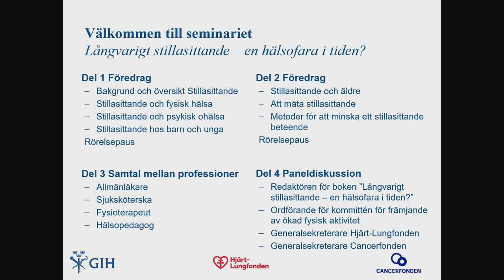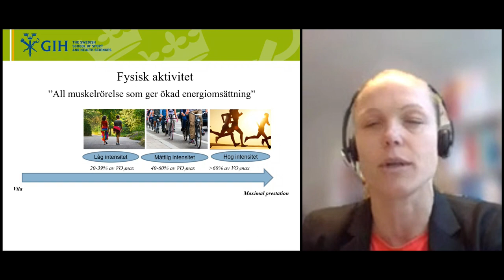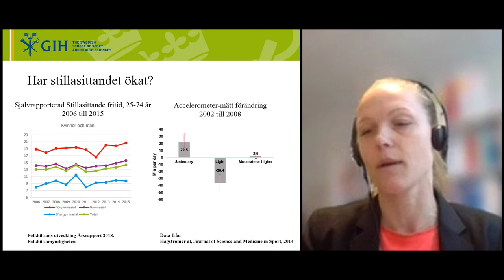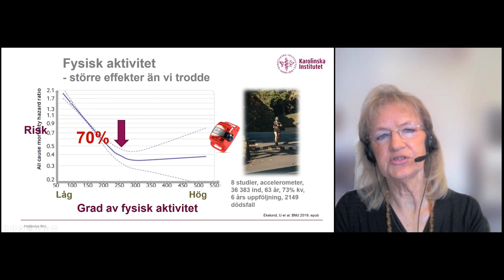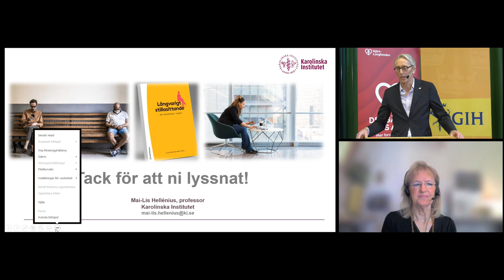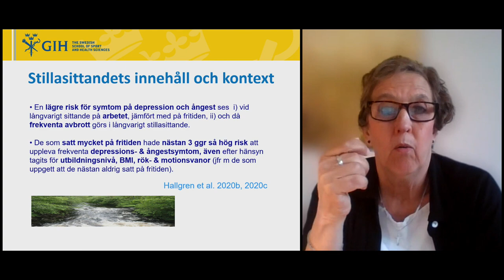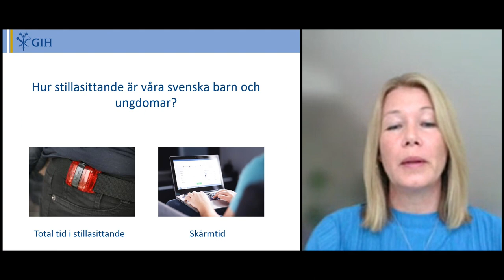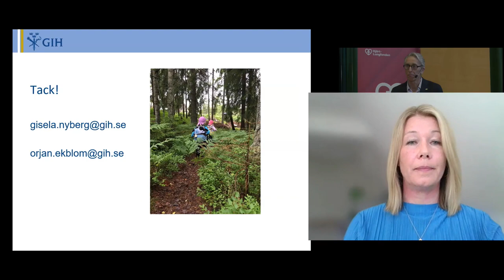Samverkan vid GIH | Boken Långvarigt stillasittande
GIH, Hjärt-Lungfonden och Cancerfonden arrangerade ett digitalt seminarium om stillasittande. Anledningen är en release av boken "Långvarigt stillasittande – en hälsofara i tiden?".

Seminariet delades in i fyra delar med de olika kapitelförfattarna. I denna film får du ta del av den första delen som handlar om stillasittandet och dess bakgrund, konsekvenser för fysisk hälsa, psykisk ohälsa samt hur de påverkar barn och ungdomar.

Här medverkar:
– Elin Ekblom Bak, docent, GIH och redaktör för boken
– Mai-Lis Hellénius, professor, Karolinska Institutet
– Eva Andersson, docent och leg läkare, GIH
– Gisela Nyberg, docent, GIH

Seminariet är på svenska. Undertexter finns på svenska. För att sätta på eller stänga av undertexter, klicka på tangenten C på ditt tangentbord eller undertextsymbolen i nederkant av spelaren.